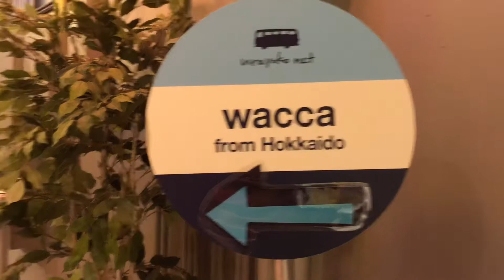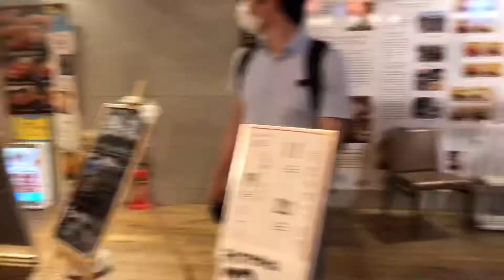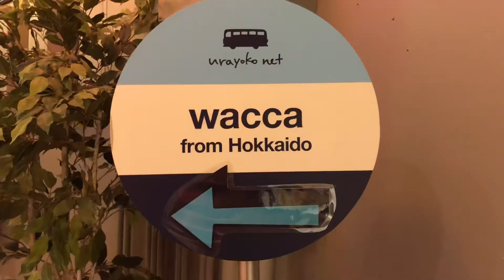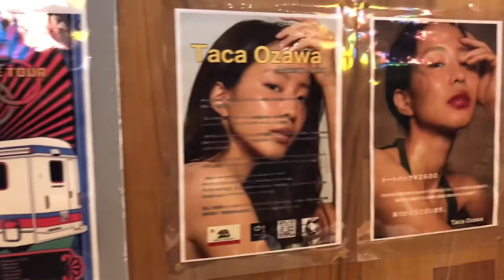【aaaa ass-t】vol.57 ときさんぽ！第3弾は横浜駅すぐの「アソビル」。本格寿司で舌鼓を打つ！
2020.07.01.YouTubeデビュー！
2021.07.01.で1周年でした。
VLLOやGoProの携帯アプリのみで編集してます。
※ シスマキは息子です。

後輩「フジサキ」の持ち込み企画です。とてもいいお店を紹介してもらいました。
個人的に是非また行きたいです！

★協力してくれたお店詳細★

【鈴な凛】立ち食い鮨
神奈川県横浜市西区高島2-14-9
アソビル1階

★過去のときさんぽ★

僕のバンド音源です。